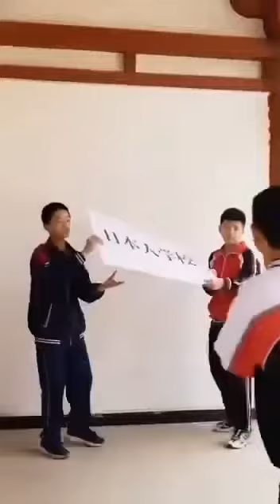2 April 2024